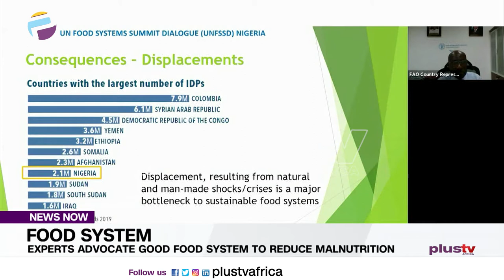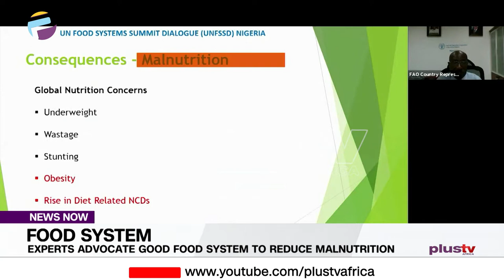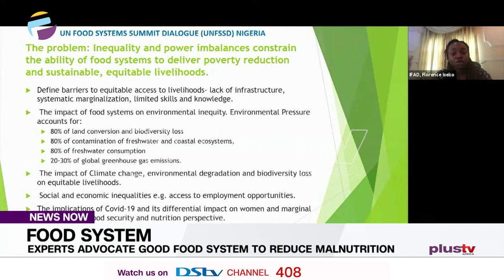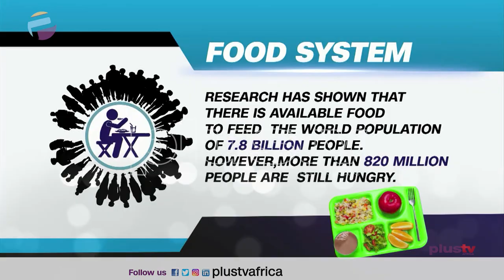Experts Advocate Good Food System to Reduce Malnutrition | NIGERIA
Experts Have Decried the Lack of Nutrition Security On Implementing Healthy Foods for Nigerians.
They Said This at A Webinar Organized by The Federal Government in collaboration with The United Nations.  Destiny Momoh Has More...